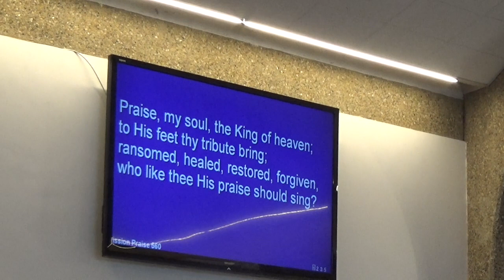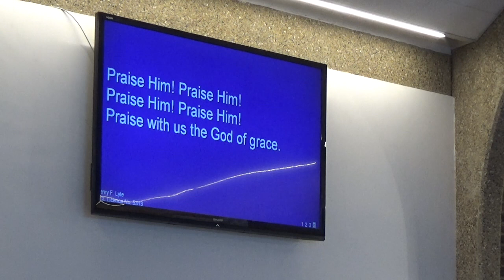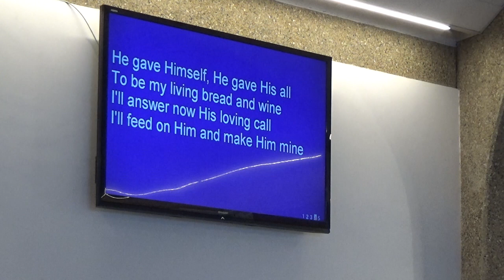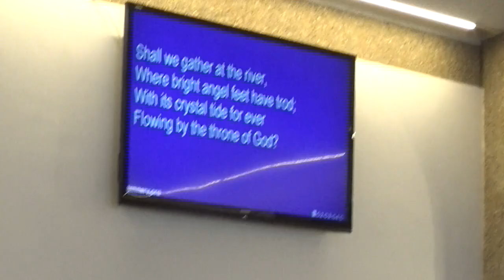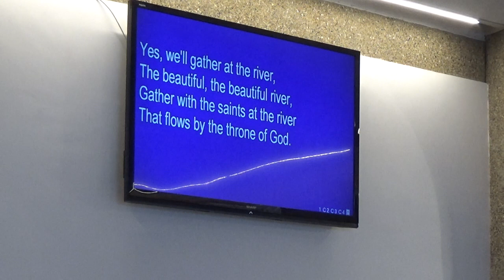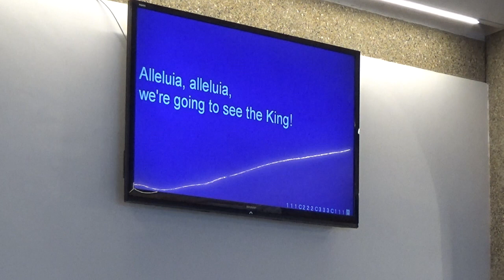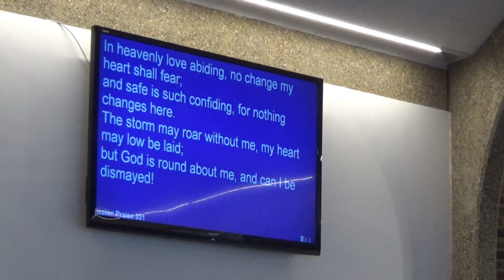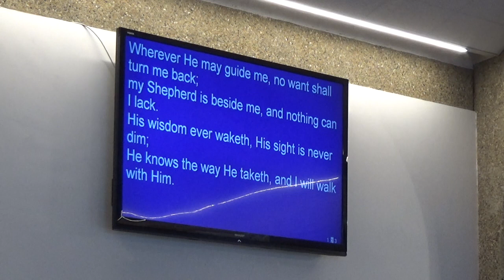Looking forward to heaven (Evening Service, 25 June, 2023)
Death and taxes are the two things that nobody can escape. Even Paul had to face his own death, yet he did so with confidence and hope. What can we learn from him about this and what every faithful Christian look forward to in heaven? Find out more as we study 2 Timothy 4 vs 6-8.